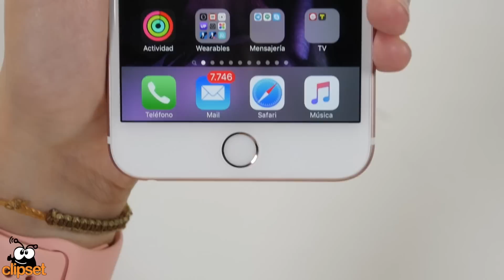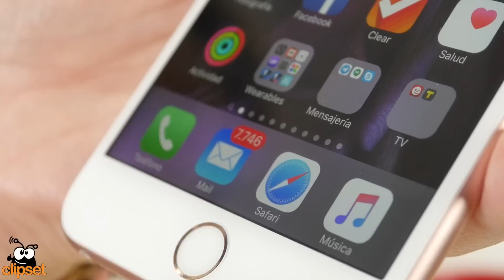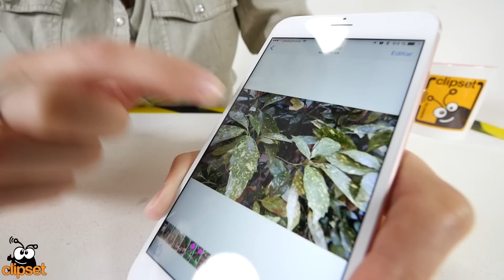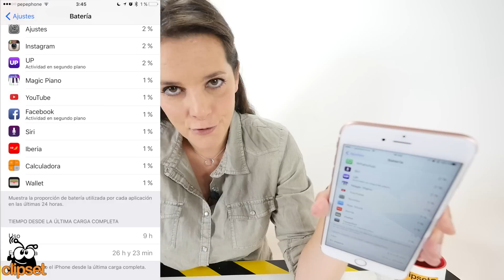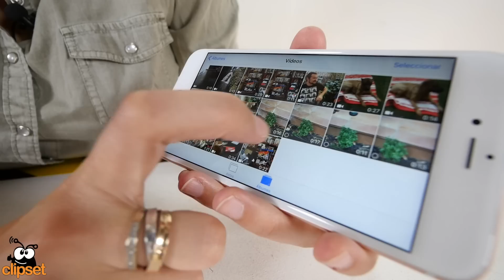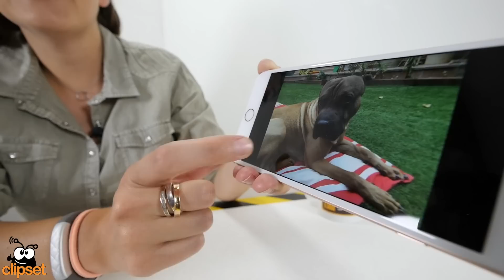Apple iPhone 6S Plus review en español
La saga 6S concluye con el análisis del iPhone 6S plus. La versión phablet del móvil de Apple con mayor tamaño de pantalla y algunos detalles adicionales que lo hacen más grande y más caro, pero no necesariamente mejor. Sea como sea aquí va la review